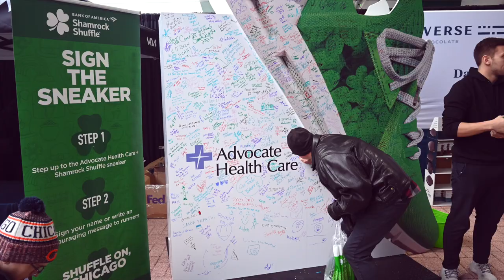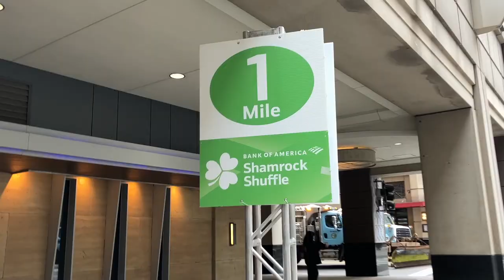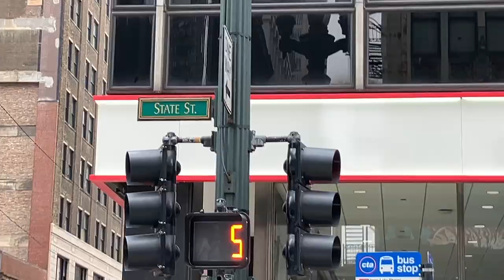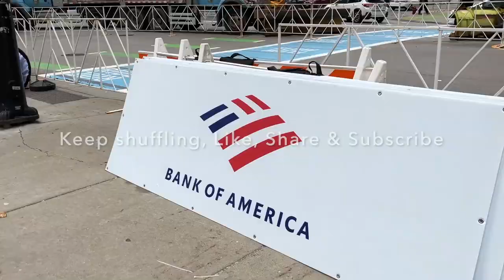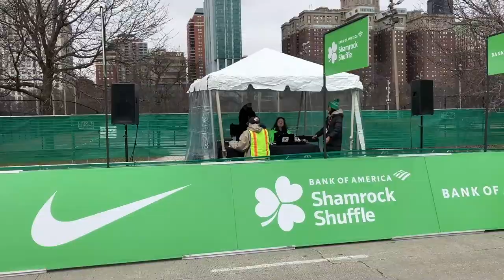2023 Shamrock Shuffle and Expo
The start of the 2023 running season starts with the annual Chicago Shamrock Shuffle. Almost 20,000 runners participated in this year's event.

Finished 10:59:22 am
Finish time 1:39:18
Pace 19:59 min/mile

Male 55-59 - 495th out of 497 runners
Male - 9375th out of 9394 runners
Overall - 19,470th out of 19520 runners

Filmed with an iPhone SE (3gen)

Medium.com @Stephen Hung
I also write articles for those who enjoy reading

MaxPreps.com @Stephen Hung
I photograph high school sports in the western suburbs of Chicago